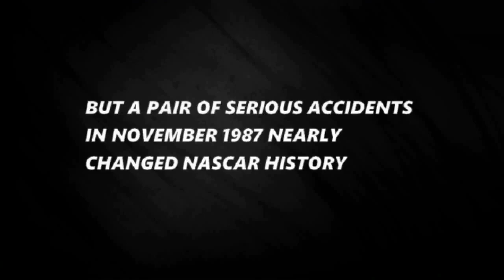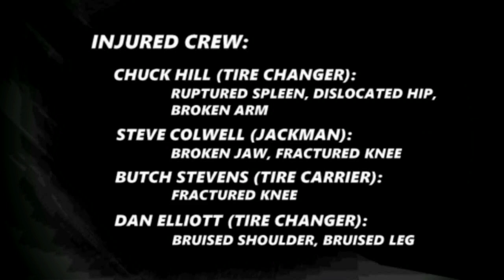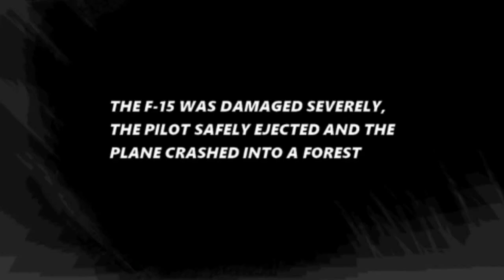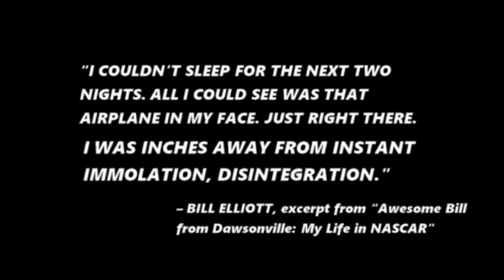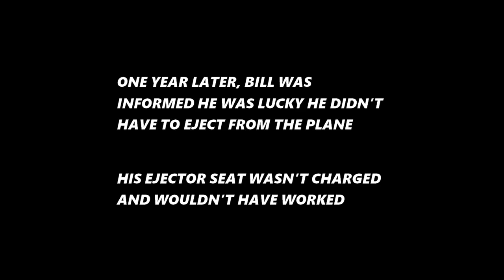How Bill Elliott Survived A Fighter Jet Crash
At the height of his success, Bill Elliott nearly met his end in an F-16 crash on November 23, 1987. On the heels of a devastating pit road accident, Elliott’s near miss in the air could’ve drastically changed NASCAR history.

Footage Owned By:
NASCAR
CBS
NBC
ESPN
WTBS
WLOS-TV (Uploaded by TheClassicSports)